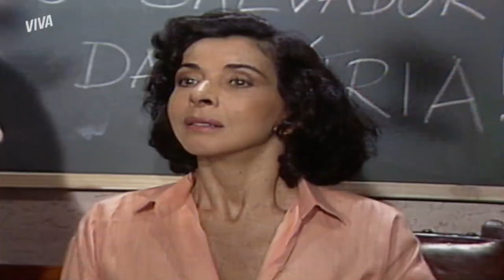EITA! SASSÁ FAZ DECLARAÇÃO POLÊMICA | O SALVADOR DA PÁTRIA | MELHOR DO DIA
Sassá é aclamado por uma multidão que pede a confissão do crime. Cássio interrompe. O boia-fria vê Clotilde no meio do povo e faz uma declaração comprometedora. Ele se assume culpado pelos assassinatos de Juca e Marlene. Não perca OSalvadorDaPátriaNoVIVA!